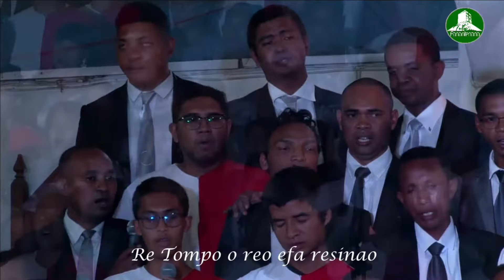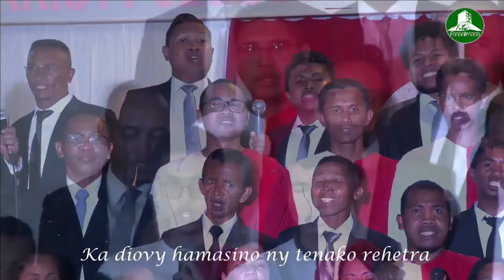Trompetra Fanantenana 67 ha & Tanora Masina Itaosy - OLON'AFAKA (A/C David R.)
Trompetra Fanantenana 67 ha  &  Tanora Masina Itaosy -  OLON'AFAKA   -
A/C: David R.
Dirigeant: Florin Randrianirina
Instrumental: BIVY
FLM Toby Fanantenana 67 ha
Extrait du Concert: Trompetra Fanantenana & Tanora masina Itaosy  (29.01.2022)

Empfohlene Videos    --   Vidéos recommandées